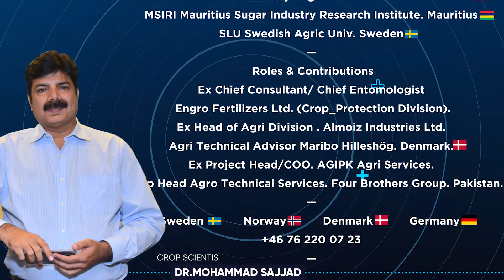Weeds Control in Sugar Beet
شوگر بیٹ ( چینی والے چقندر)  میں جڑی بوٹیوں کا کنٹرول

🎖Academics - Trainings 🎓⛑

🇵🇰UAF. Pak

🇬🇧CAFRE. UK.